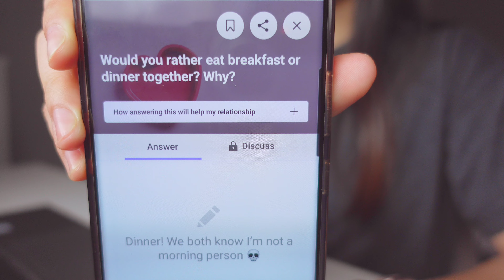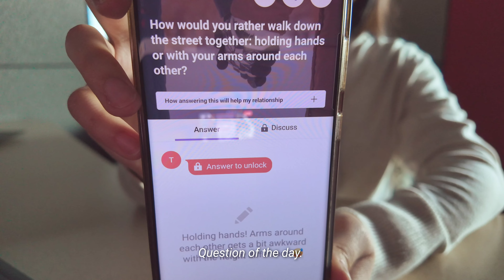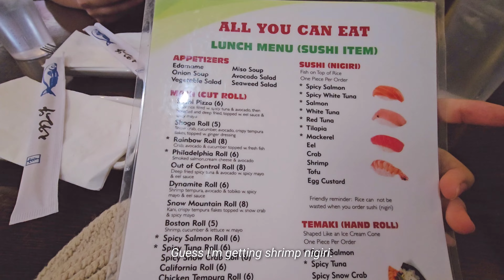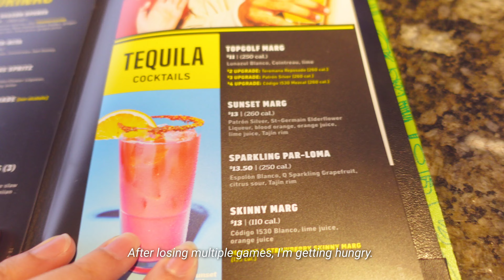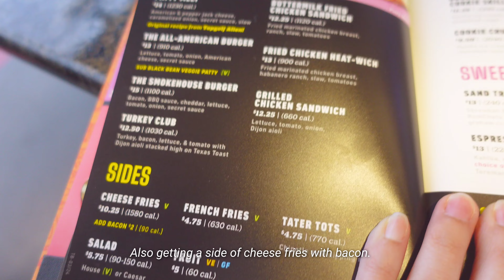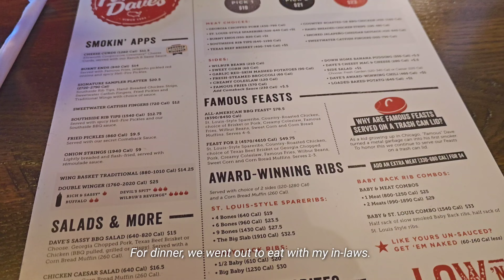Work Diaries | 8-5 office job | husband's birthday | meal prep | sushi date | top golf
Mason Murphy, Becca Violet, Parker Rudd - Won't Give up on You